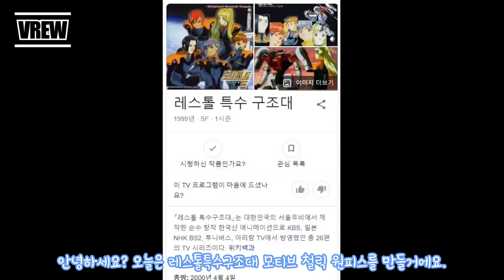철릭 원피스 만들기 _ 레스톨특수구조대 슈트 모티브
안녕하세요?
한요진 입니다!

레스톨특수구조대 애니메이션을 정말 좋아해서, 애니메이션 속 슈트를 모티브로 철릭 원피스를 제작해보았습니다.

짧은 영상입니다.즐감부탁드립니다!

제가 철릭 제작 관련해서 제작법에 대한 강좌를 만들면 들으실 분이 계실까요?